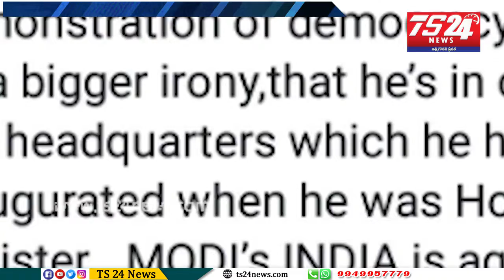చిదంబరం పై వర్మ కౌంటర్